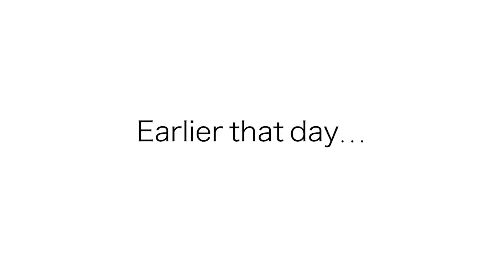[PRIVATE] Meet the Team | Masy Consultants Vlog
With Melissa visiting Sydney from the Philippines, the crew reunites over a homey brunch in Parramatta Park to catch-up and reflect on what Masy Consultants means to them and the journey so far!

Team Members:
• Thomas Da Jose
• Arielle Struhl
• Prashiv Chand
• Suzzane Wight
• Arvin Mangunay
• Melissa Creencia
• Edwin Mangunay